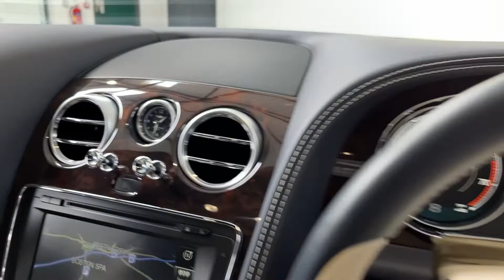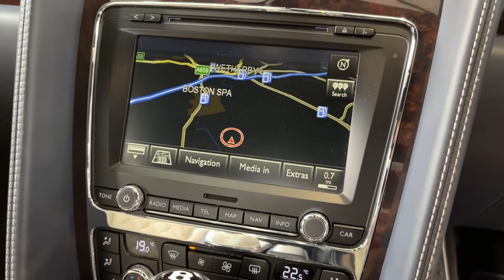Bentley Continental GT Speed W12